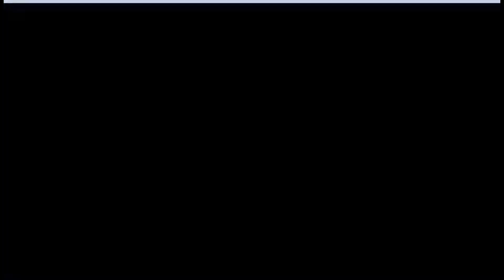Legend of Fei behind the scenes #3